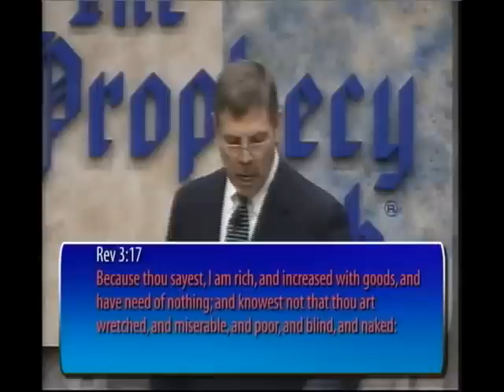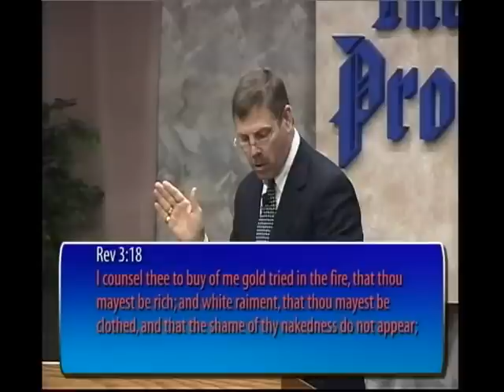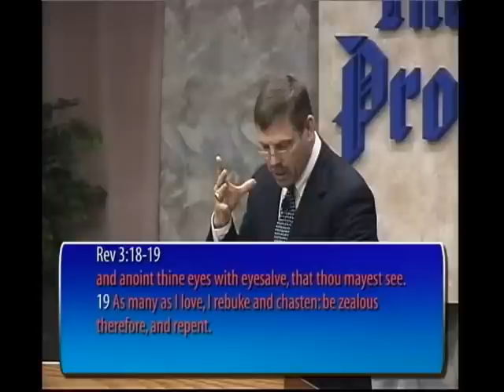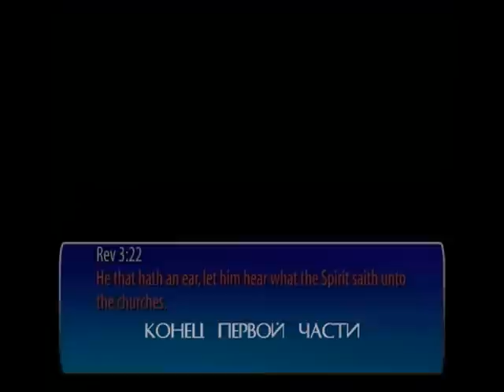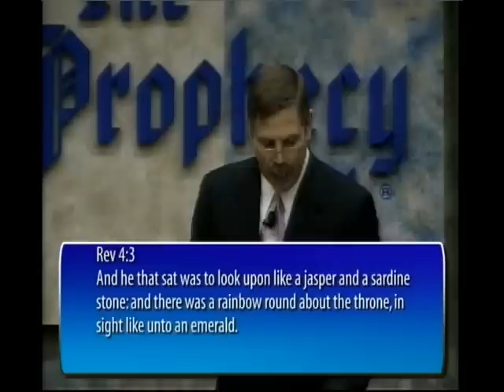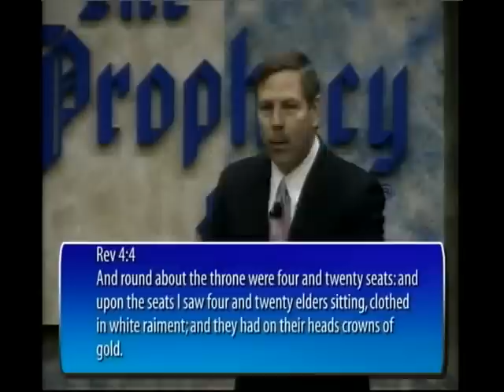Стен Джонсон. Откровение-1.часть-5.mp4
Пророческий клуб.Ведущий Стен Джонсон размышляет о последнем времени, о временах великой скорби, о Откровении Иоанна Богослова.